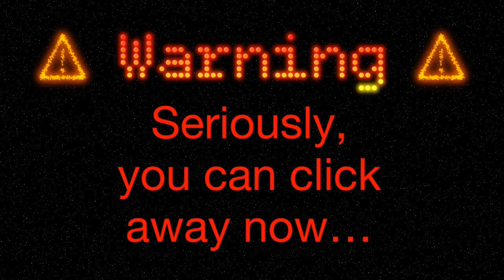Goth Ladies Meet Kpop: react to TAEMIN Criminal MV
Delve into a more deeper realm with this MV. Prepare yourself it is steamy because we were not in the slightest LOL. Enjoy right along with us as we see more adult concepts, darker sensual imagery in our Kpop viewing. Also brings up a more adult discussion on some play we saw in the video, it is not for the faint of heart or young. This is for adult audiences please.

On a more serious note from BBB, always be sure to play safe, sane and consensual. Your play partners are to be treasured, always.

Be sure to check out the full MV in all its beauty and talent. We hope you discovered a new artist right along with us. We are happily listening to and supporting more from TAEMIN.